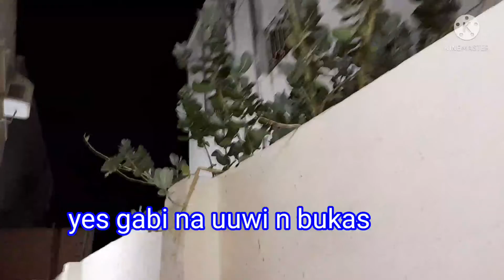GABI NA UWIAN NA BUKAS emie Abay Marino vlog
emie Abay Marino
(Emie supporters )

Rosalinda rakoff
Tropang pinoy tv
Julie oracoy
Grazy with mom
Pabiboyz vlog
Emie Abay Marino

( Emie loyal)

Ka egay